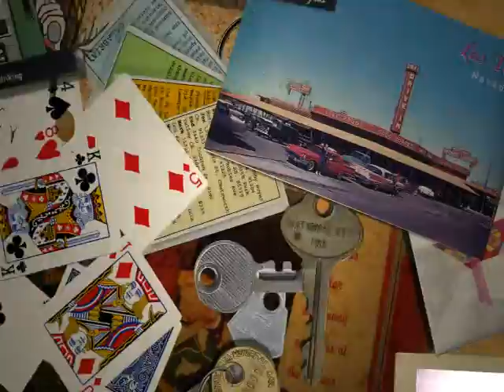SHOW SILVIA RIVERA CONCERT HALL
SILVIA RIVERA CANTANDO DESPUES DE LA PRESENTACION DEL WHITNEY HOUSTON TRIBUTE SHOW EN EL CONCERT HALL DEL CASINO LIFE
Artistico-Musicales ofrece diferentes paquetes para sus eventos:
1) Grupo musical con 12 elementos + DJ en los descansos de 15 minutos
2) Grupo musical con 9 elementos + DJ en los descansos de 15 minutos
3) Grupo musical con 7 elementos + DJ en los descansos de 15 minutos
4) Grupo musical con 5 elementos + DJ en los descansos de 15 minutos
5) Silvia Rivera, teclados y sax/flauta
6) Silvia Rivera acompañada por su tecladista
7) Silvia Rivera con pistas
Artistico-Musicales cuenta con diferentes servicios para sus eventos:
• Grupo de violines para su ceremonia religiosa y/o para la hora del banquete.
• Pianista solista con Piano de cola
* Saxofonista solista
* Violinista solista
* Arpa Clasica
* Cuarteto de camara
+ Cuarteto de jazz
• Mariachi para la misa panamericana, a la hora de la comida/cena y/o la torna fiesta.

El Grupo Artistico-Musicales se ha presentado en los salones y hoteles de mayor prestigio de la Cd. De México, del interior de la republica asi como en el extranjero.
Contrataciones:
Nextel 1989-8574 ID 52*1750* 2 Tels.5616-1891, 7219 ó 6395 México D.F.
Lada sin costo: 01800-MAS-SHOW